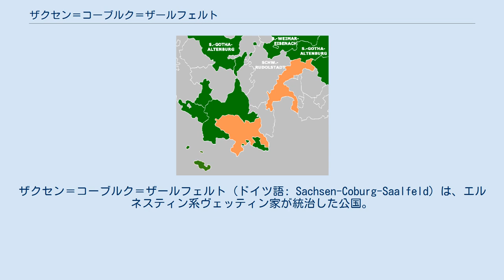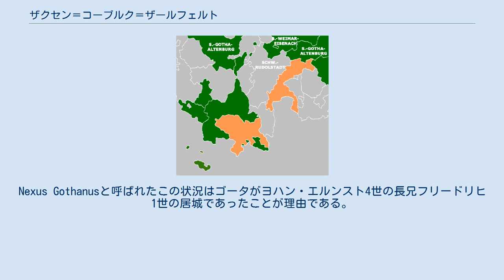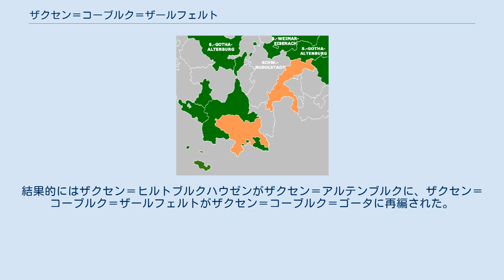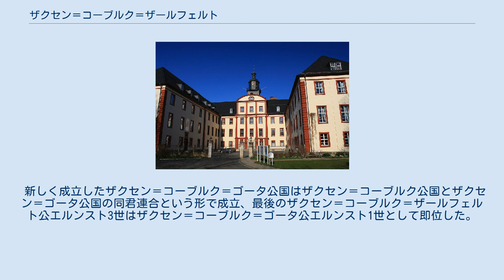ザクセン＝コーブルク＝ザールフェルト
ザクセン＝コーブルク＝ザールフェルト公
ザクセン＝コーブルク＝ザールフェルト（ドイツ語: Sachsen-Coburg-Saalfeld）は、エルネスティン系ヴェッティン家が統治した公国。
1699年に建国、1825年にザクセン＝ゴータ公家が断絶して領土再編がおきるまで続いた。
1825年の領土再編でゴータを得たが、ザールフェルトはザクセン＝マイニンゲンに割譲した。
 ザールフェルト城。
1677年以降、ザクセン＝ザールフェルト公の居城になっている。
 ザクセン＝ゴータ＝アルテンブルク公エルンスト1世が1675年3月26日にゴータで死去すると、公国は1680年2月24日にエルンスト1世の息子7人の間で分割された。
そのうち、ザクセン＝ザールフェルトの領地は末子ヨハン・エルンスト4世が継承したが、公国は完全独立していなかった。
おらず、公国の3行政区（ザールフェルト、グレーフェンタール、プロブスツェラ）の行政はいずれもゴータ当局に依存した。
Nexus Gothanusと呼ばれたこの状況はゴータがヨハン・エルンスト4世の長兄フリードリヒ1世の居城であったことが理由である。
ザクセン＝ザールフェルト公の居城は1680年から1735年までザールフェルトだった。
 1699年にザクセン＝コーブルク公アルブレヒト5世が後継者のないまま死去すると、ザクセン＝マイニンゲン公ベルンハルト1世などとの間の継承争いがおこり、1735年まで決着しなかった。
ザクセン＝コーブルク公領の多くがザクセン＝ザールフェルト公の与えられ、ザクセン＝コーブルク＝ザールフェルト公国が成立した。
ただし、ゾンネベルクとノイハウス・アム・レンヴェーク地区はザクセン＝マイニンゲンに与えられ、ゾンネフェルト地区はザクセン＝ヒルトブルクハウゼンに与えられた。
レムヒルト地区の3分の1とテマール地区の12分の5はザクセン＝コーブルク領に残った。
 ヨハン・エルンスト4世が1729年に死去すると、息子のクリスティアン・エルンスト2世とフランツ・ヨシアスはそれぞれの居城から、2地区で構成された公国を共同で統治した。
クリスティアン・エルンスト2世はザールフェルトに留まり、フランツ・ヨシアスはコーブルクを居城とした。
1745年にクリスティアン・エルンスト2世が子供のいないまま死去すると、遺領はフランツ・ヨシアスが継承した。
1747年、彼は自分が子沢山であること（成年した男子は4人）から、ザクセン＝コーブルク＝ザールフェルト家が続くには継承法を変えるしかないと考え、継承法を長子相続と定めた。
末男のフリードリヒ・ヨシアスは神聖ローマ帝国の軍人として墺土戦争や第一次対仏大同盟戦争で勝利を挙げて自身と公国を有名にした。
一方、兄で摂政のエルンスト・フリードリヒは公国の破滅的な財政状況で知られ、1773年から1802年まで債務の強制管理のために帝国の債務委員会（Debitkommission）の管理下に置かれ、後継者に残す財産まで影響された。
 ザクセン＝コーブルク＝ザールフェルト公国の領土、1820年。
 1800年から1806年までのザクセン＝コーブルク＝ザールフェルト公フランツ・フリードリヒ・アントンは1805年に首相テオドール・コンラート・フォン・クレッチマンなどに迫られて、不況な公国の行政制度を改革した。
公国の行政制度はコーブルクとザールフェルトとで分かれていたが、これを一元化したのであった。
翌1806年には神聖ローマ帝国が消滅して公国が完全独立した。
 ザクセン＝コーブルク家の存続と繁栄を保証したのは、フランツ・フリードリヒ・アントン公の子供たちだった。
フリードリヒ・ヨシアスの名声により、フランツ・フリードリヒ・アントンの三女ユリアーネはロシア帝国のコンスタンチン・パヴロヴィチ大公と結婚、四女ヴィクトリアは1818年にケント＝ストラサーン公エドワード・オーガスタスと結婚、ヴィクトリア女王の母になった。
また、次男のフェルディナントはハンガリーの裕福な貴族の家系に生まれたマリア・アントーニエ・フォン・コハーリと結婚、カトリックのザクセン＝コーブルク＝コハーリ家を創設したほか、末男のレオポルトは1831年にベルギー王に選出された。
フェルディナントの同名の長男は1837年にポルトガル王フェルナンド2世として即位、次男のアウグストは1887年にブルガリア王...